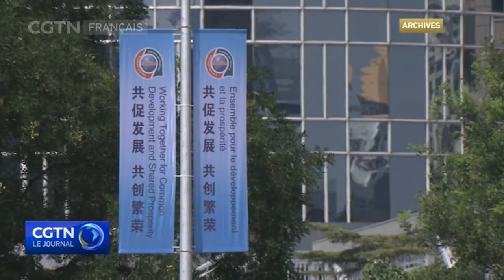Interview exclusive avec l'ambassadeur de Madagascar en Chine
La 9è réunion du Forum Chine-Afrique des Think Tanks s'est déroulée à Beijing les 5 et 6 novembre. À cette occasion, notre journaliste a interviewé Jean-Louis Robinson-Richard, l'ambassadeur de Madagascar en Chine, qui a évalué le développement des relations sino-africaines.